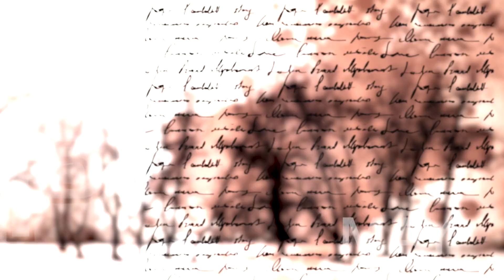Antiguos Esqueletos Gigantes - ¿Son Reales los Cráneos Gigantes y los Cíclopes? | FringePop321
¿Los antiguos humanos gigantes y los cíclopes son realidad o ficción? El Dr. Michael S. Heiser analiza si los gigantes y los cíclopes vagaron por la tierra o no, y qué pruebas existen para respaldar esta afirmación. Obtenga más información en el sitio web del Dr Heiser en Español